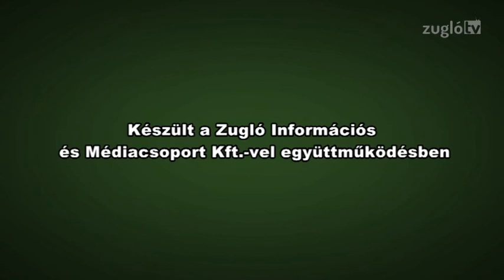Kultúrzug - 7. adás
Vendég:  Pesti Marianne